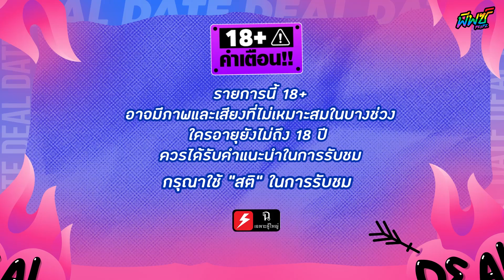“อ้อม - ลูกพีช” เม้าท์หมด เรื่องตัวเองพีคว่าพีคแล้ว “เรื่องคนอื่น” คือ No.1 | ดีลเดท Deal Date EP.34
“อ้อม ไตติลา - ลูกพีช ผจก.เฉลิมศรี” สองผู้อยู่เบื้องหลังความสำเร็จของยูทูบเบอร์ระดับแนวหน้าเมืองไทยนับร้อยคน มาปล่อยจอยเมาท์หมดไม่สนหน้าใคร !  ทั้งเรื่องของตัวเองไม่ว่าจะเป็นเรื่องเดทสุดฉ่ำและเดทสุดบ้ง พร้อมเรื่องสุดพีคของเพื่อนซี้คนสนิท “มิกซ์ เฉลิมศรี” และ “ปิงปอง ธงชัย” เดี๋ยวก็รู้ว่าใครตัวแม่ ตัวคลอดบุตร ตัวจรดมีดหมอของจริง !

📌ปล่อยคลิป ทุกวันจันทร์  2 ทุ่มตรง !